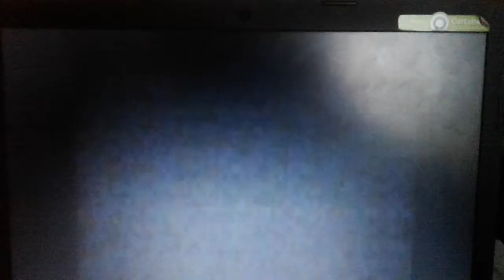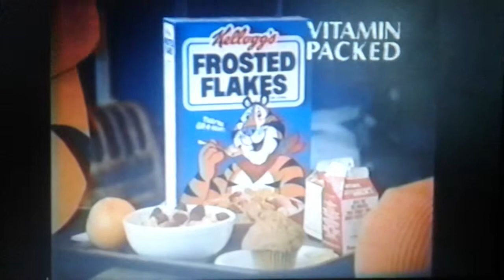retro commercial vol 21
taken from ending of card captor sakura episode 10